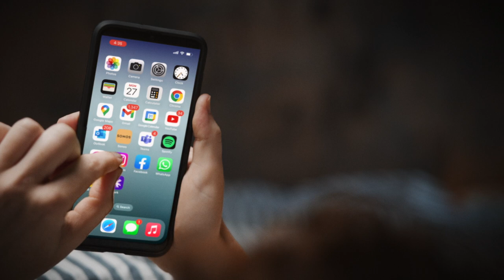Join Spark NZ and Be Part of Something Bigger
*Be entertained with Spark*

Spark mobile and broadband customers can enjoy a wide range of benefits. Relax with your favourite streaming service. Add Netflix, Neon or Spotify to your broadband or mobile plan. To protect your devices and data, add McAfee.